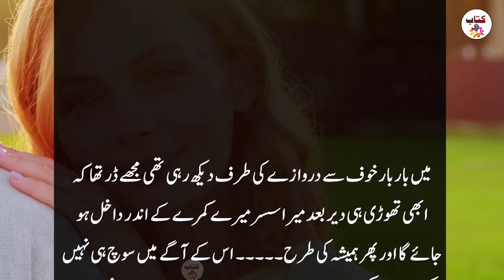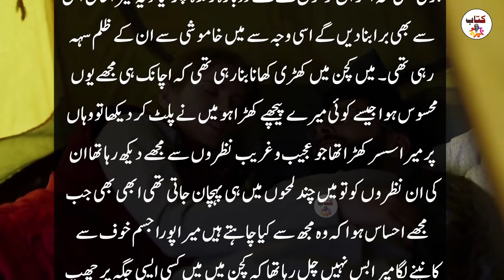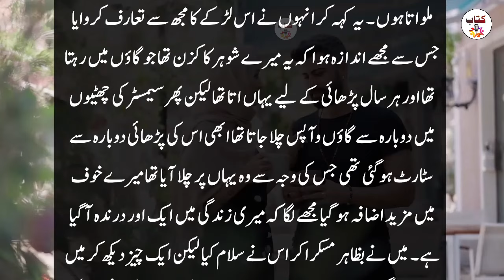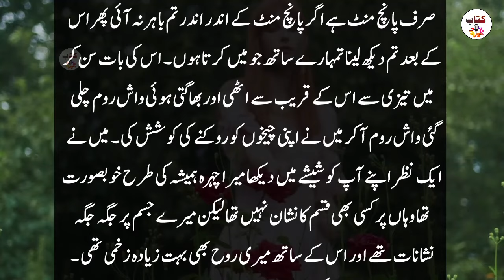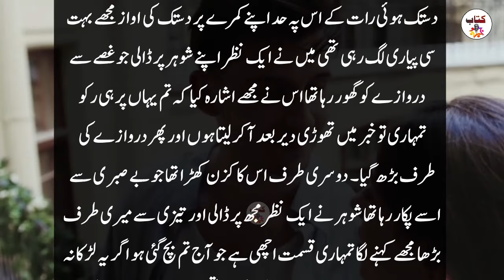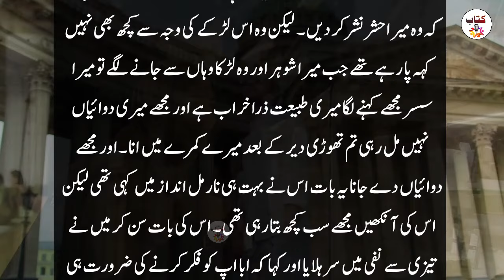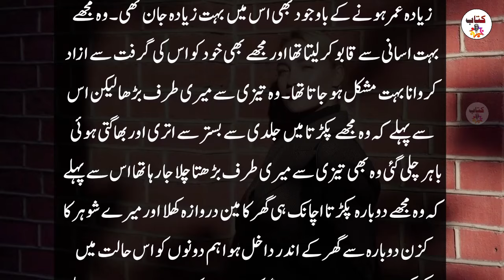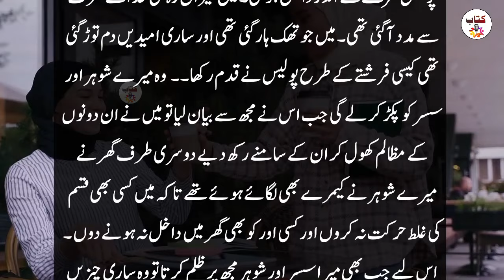Susar Bahu Ka Sacha Waqia - Urdu Stories - Moral Stories - Kitab Stories